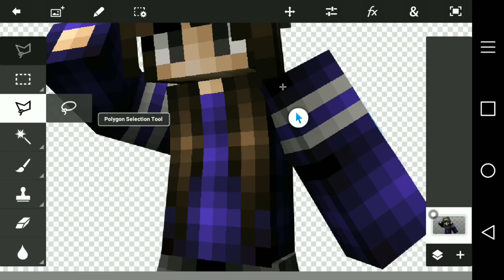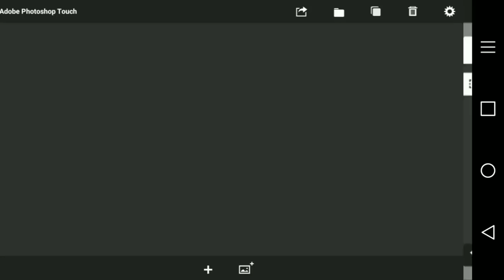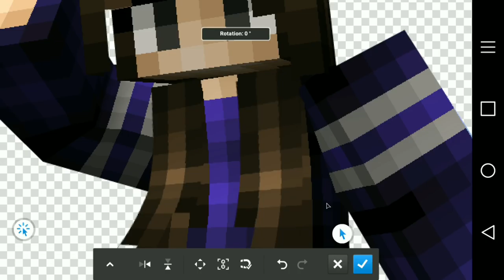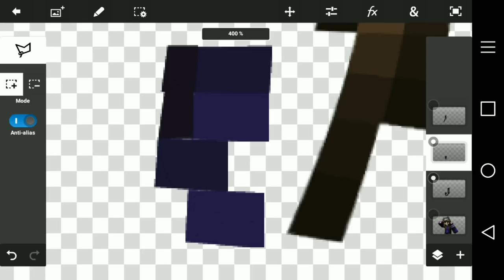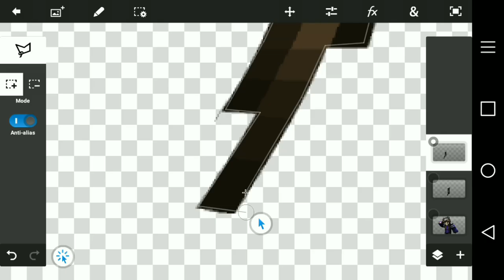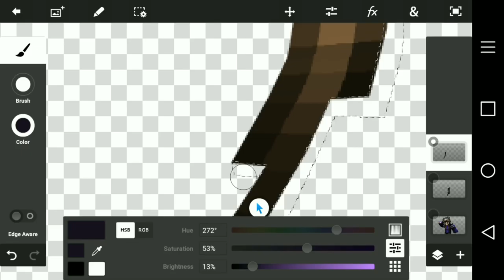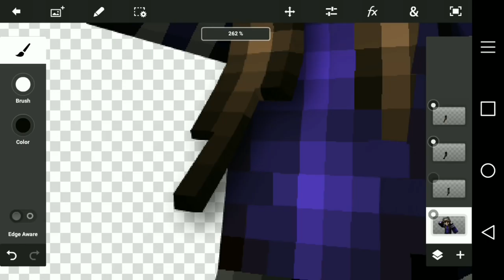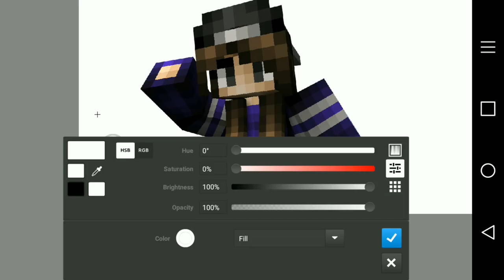How To Bend Extrude Minecraft Girl Hair Tutorial!!! (Ps Touch)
100 likes Please xd

Wanna buy GFX? Well tell me on twitter and we can make a deal :)

Banner by: Zwqst◀